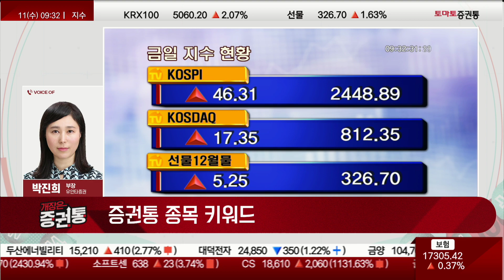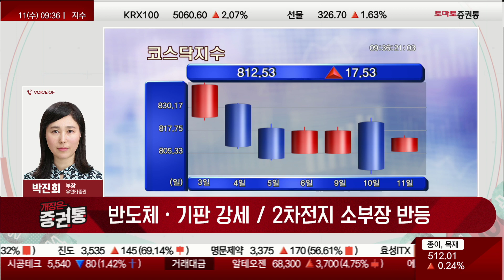[박진희 부장] 삼성전자 잠정 실적발표에 시장 반등! 투자전략은?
증권통 종목 키워드
진행 : 박상정
전화 : 박진희 부장(유안타증권 골드센터강남점)
1. 반도체·기판 강세 / 2차전지 소부장 반등
2. AI, 로봇 반등
3. 신재생에너지 반등